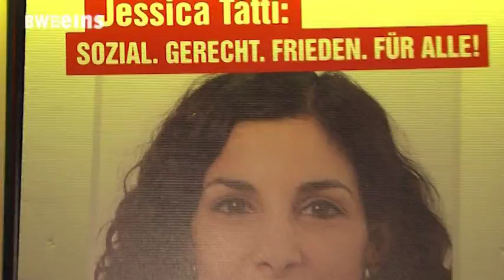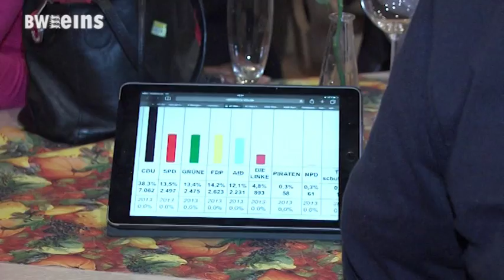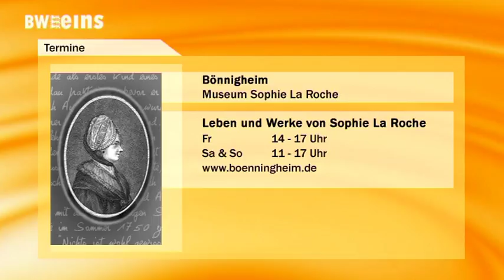BW1 Nachrichten 25.09.2017